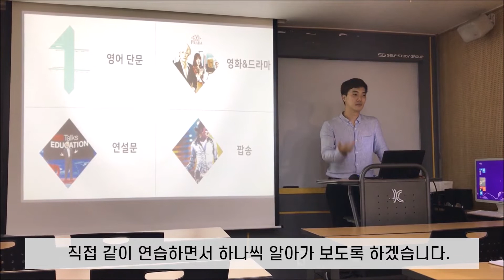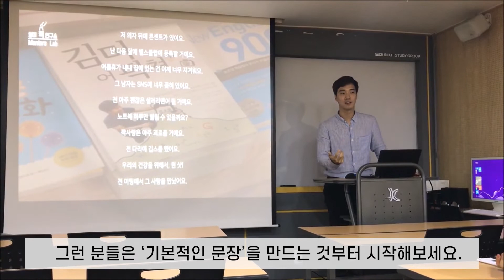가장 현실적이고 효율적으로 영어 공부하는 방법 ㅣ 미니멀 영어 강남 강연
10분 프리토킹을 만들어주는 '미니멀영어'만의 체계적인 강의입니다.

[쓱툭영어]는 [내 방에서 누구나 어학연수 할 수 있다]의 비전을 실현시키기 위해서 설립되었습니다. 온, 오프라인에서 매 학기 정기적인 교육과정을 진행하고 있습니다. 주부, 대학생, 직장인, 프리랜서 등 ‘영어 말하기’가 필요한 분들은 누구나 참여할 수 있습니다.

[팟캐스트] 쓱툭영어 무료 음성강의 듣는 곳